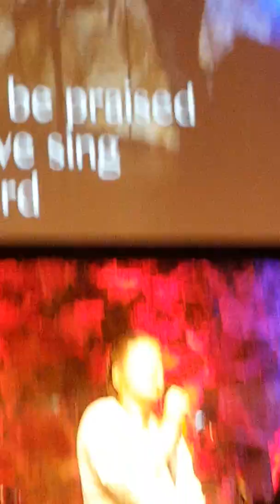lauren worship video 4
Long one